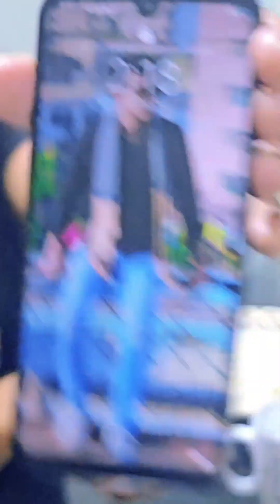রাত দুইটার পর যখন বাবা মা ঘুমায় তখন রিয়াজ মিতু রাকিবা কি করে দেখুন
Welcome to "Masud Rana Vlog" YouTube Channel.My Name Is Masud Rana.